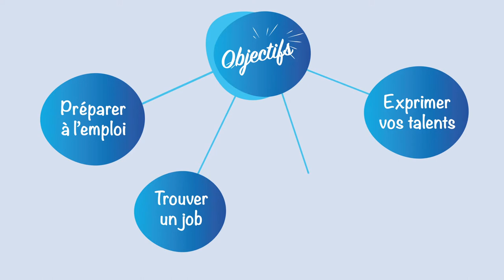[EXERCICE EMPLOI des Vitaminés SE NOMME ... IMAGE ]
Notre volonté est de partager avec vous nos exercices de préparation à l'emploi Les vitaminés de l'emploi !
Vous rendre plus fort, plus pertinent, plus direct, et surtout faire beaucoup simple. Le contexte de la crise va imposer que vous puissiez dire qui vous êtes, ce que vous savez faire et comment vous allez le faire de manière efficace et pragmatique!
Cet exercice va vous permettre de répondre à la question "emblématique et récurrente " des recruteurs : PRÉSENTEZ-VOUS ?
En commentaire notez vos réponses Anne-Sophie Roffat Sophie GENTY et nos ami(e)s RH ... Nous vous répondrons et vous donnerons des conseils ;-) N'hésitez pas à répondre qu'avez vous à perdre ;-) +lesvitaminesdelemploi